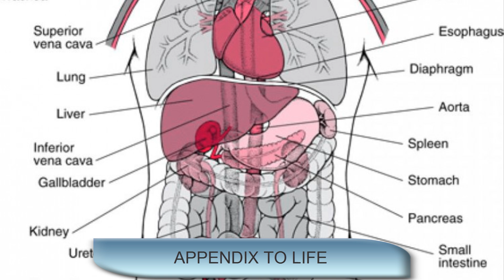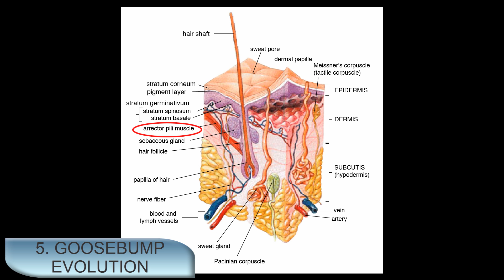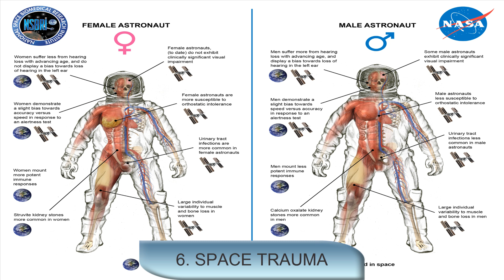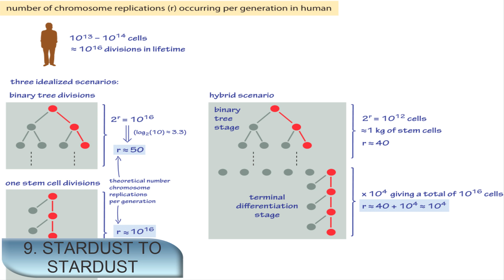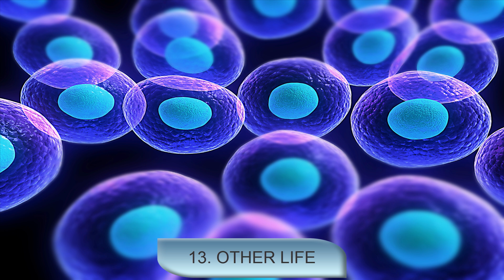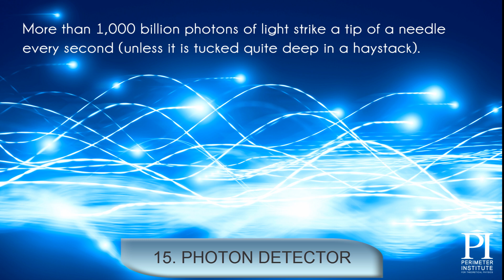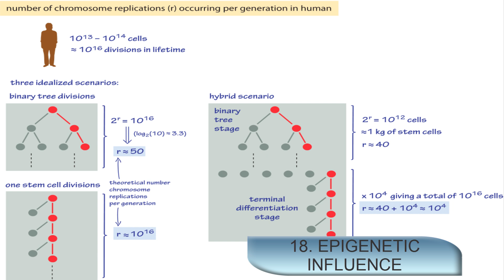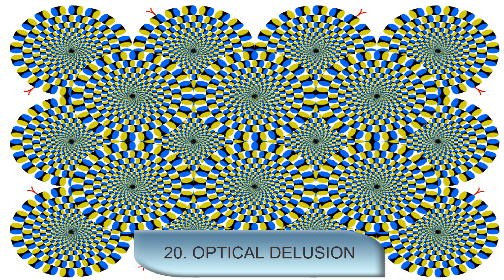20 amazing facts about the human body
20 amazing facts about the human body
Many of the most exciting discoveries in all fields of science are being played out in the human body
1- APPENDIX TO LIFE
2 SUPERSIZED MOLECULES
3 ATOM COUNT
4 FUR LOSS
5 GOOSEBUMP EVOLUTION
6 SPACE TRAUMA
7 ATOMIC COLLAPSE
8 ELECTROMAGNETIC REPULSION
9 STARDUST TO STARDUST
10 THE QUANTUM BODY
11 RED BLOODED
12 GOING VIRAL
13 OTHER LIFE
14 EYELASH INVADERS
15 PHOTON DETECTORS
16 SENSORY TALLY
17 REAL AGE
18 EPIGENETIC INFLUENCE
19 CONSCIOUS ACTION
20 OPTICAL DELUSION